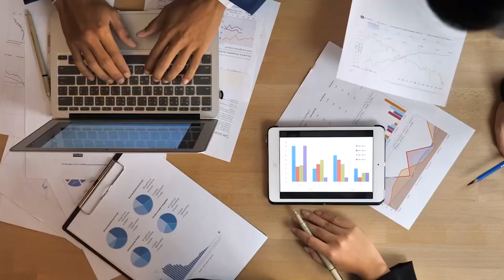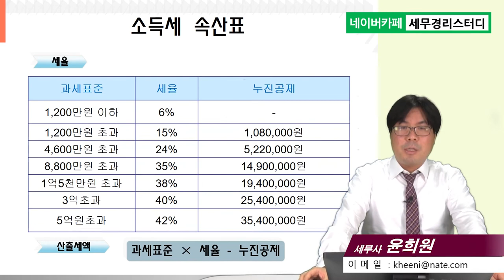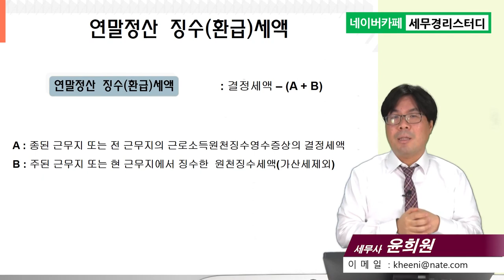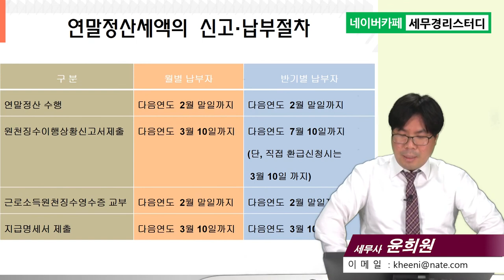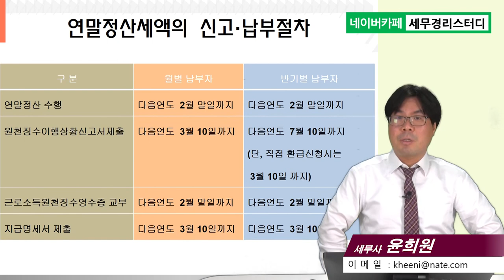8강 `20년 연말정산실무/세액감면/강의pdf제공/윤희원 세무사/연말정산담당자대상 강의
[강의 소개]
1. 제목 : 연말정산 실무(4시간, 1강~8강)
2. 대상 : 세무사무소직원, 연말정산 담당자
3. 강사 : 윤희원 세무사